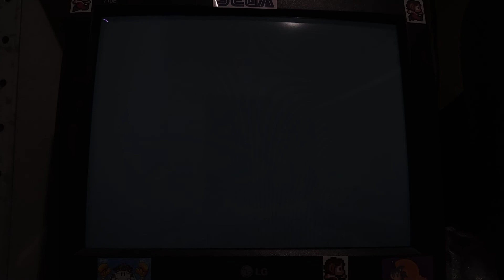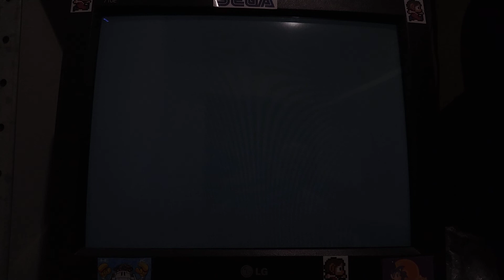Samurai Spirit ( Snes via Wii) part 2